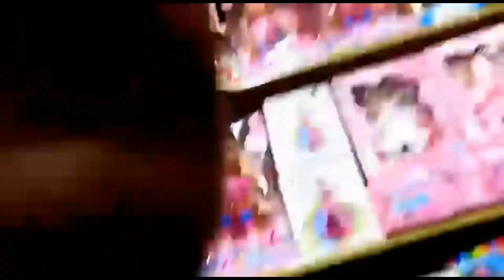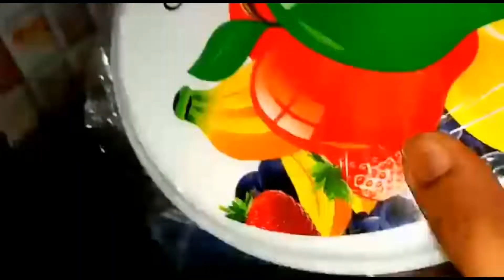birthday celebration shopping|| Anzish kay liye hai surprise gift| mahid&Anzish vlog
Assalamu Alaikum today I am sharing my daughter's birthday shopping excitements and experiences we face a mishap how we handle it you can see our excited moments in this vlog

if you like the video please press  like button and share my videos

MA vlogs